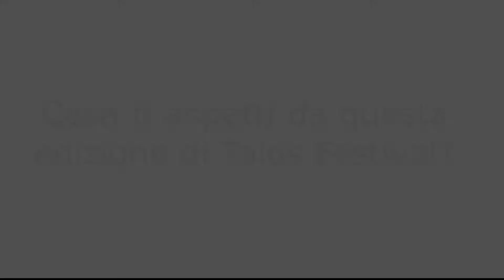Luigi Morleo - Talos Festival 2017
"Cosa ti aspetti da questa edizione di TalosFestival?"

La risposta di Luigi Morleo, percussionista e compositore.